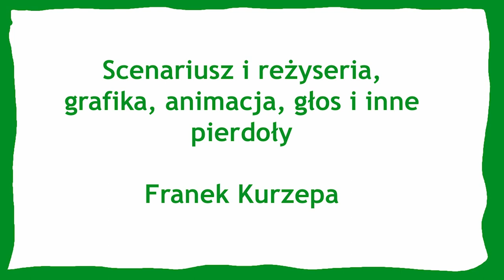Błażej Fachowiec odc. 10 Wigilijny Fachowiec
Błażej Fachowiec sezon 1 odcinek 10 Wigilijny Fachowiec